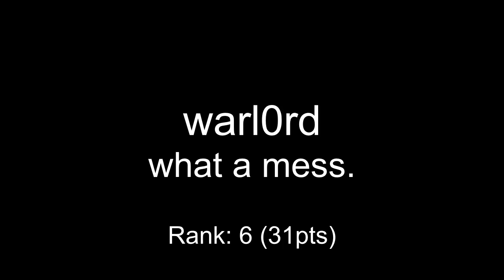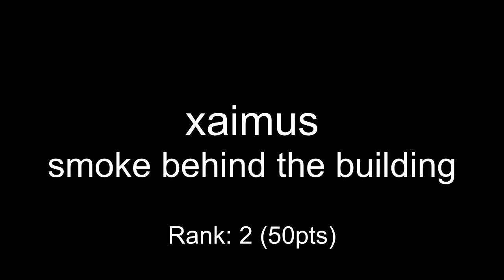One Hour Compo - October 25, 2006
mod_shrine One Hour Compo - October 25, 2006

00:00 toastyx - tooshort
00:41 ekid - the savior
02:10 warl0rd - what a mess.
04:03 quategoryapl - done
05:50 yessopie - Rich Biatch
06:33 coda - rabbit cabinet
08:22 xaimus - smoke behind the building
09:29 xerxes - more vodka please